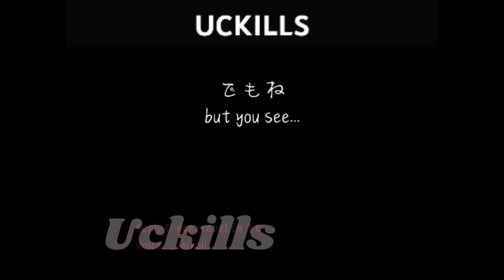Haunt you to the very end 😱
Follow for more anime content.